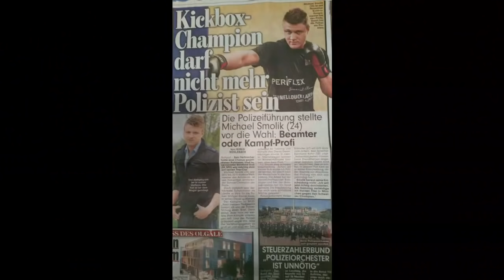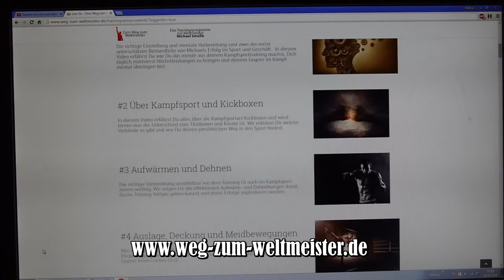Kickboxing K1 Highlights - Jahresrückblick Michael Smolik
Das Jahr 2016 war das erfolgreichste in meinem ganzen Leben. In diesem Video könnt ihr einige Higlights vom Jahr 2016  sehen.

►►► Unser BUCH "Kämpferherz" das dich erfolgreich macht